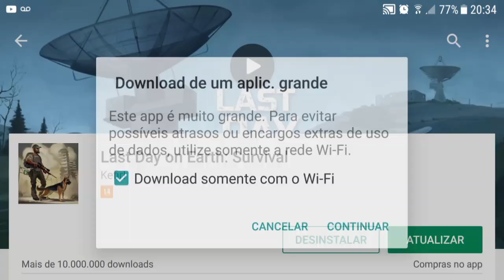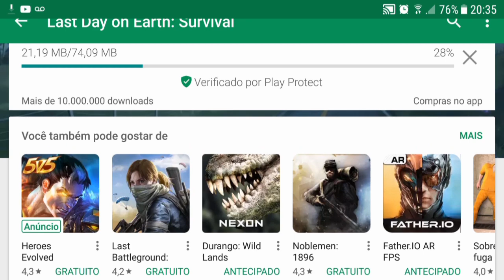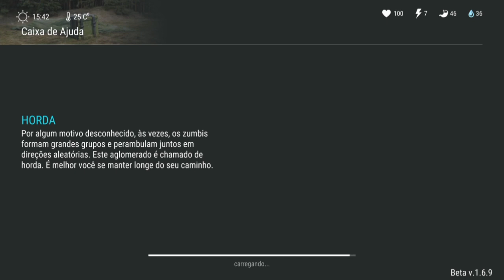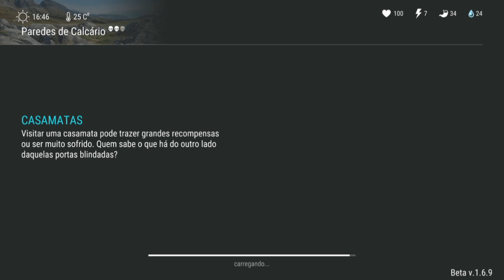SAIU ATUALIZAÇÃO CORREÇÃO DE BUGS E ERROS - LAST DAY ON EARTH SURVIVAL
SAIU ATUALIZAÇÃO CORREÇÃO DE BUGS E ERROS
LAST DAY ON EARTH

PROGRAMAS QUE USO EM MEUS VÍDEOS :

PIXEL LAB
PS TOUCH
KINE MASTER
POWERDIRECTOR
AZ SCREEN RECORDER PRO
SCR